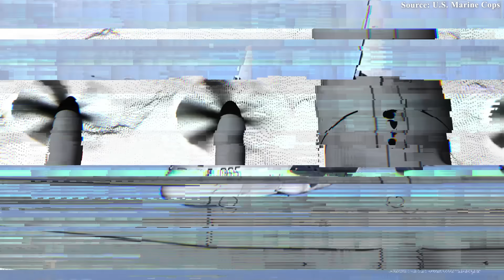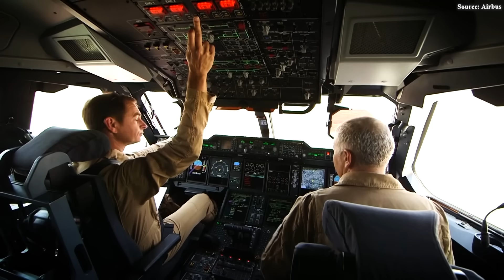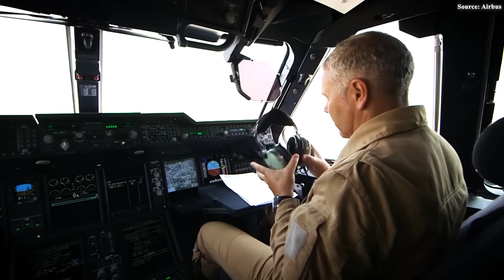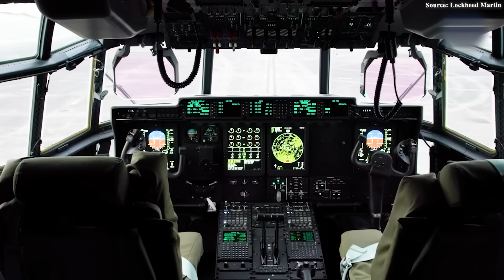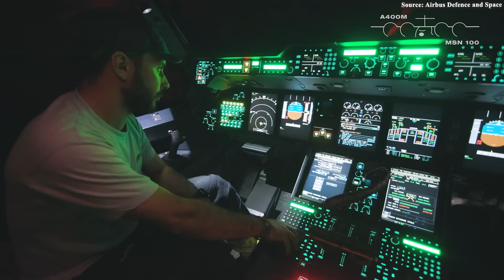How Airbus A400M Atlas OUTSMARTED Lockheed C-130 Hercules?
00:00 Intro
00:35 The Birth of an Icon
04:04 What Makes the A400M So Impressive?
08:25 Beyond the Battlefield
11:44 The Bigger Picture
Previously, the C1 30 Hercules was the standard for tactical military transport aircraft. But today, there are many more choices than a legend that has existed for over seven decades. Emerging as a new symbol of strength and innovation, the Airbus A400M is the perfect answer to the limitations that the C1 30 could not overcome. With its superior capabilities, it not only replaces the Hercules but also sets a new standard for modern military air transport.
So, how does it surpass the legendary C1 30? Why are more and more countries eager to include this military transport aircraft in their fleets? Let’s find out!
The Birth of an Icon
Few people know that the Airbus A400M Atlas — a four-engine turboprop military transport aircraft — was not born out of ambition, but from an urgent necessity. The Airbus A400M Atlas is more than just a military transport plane; it is a symbol of Europe’s desire for autonomy, strength, and innovation.
The story began in the late 19 Eighties, when Europe’s mainstay transport fleets — such as the Lockheed C1 30 Hercules and Transall C1 60 — were reaching their limits. Aircraft that had been the backbone of European airlift capability for decades could no longer meet the growing demands of modern strategic operations. Nations like France, Germany, the United Kingdom, and Spain realized they needed something new and daring — an aircraft that could carry heavy loads like the C1 30, yet remain flexible enough to operate from short, rough, unpaved runways, a feat that even large strategic airlifters like the C17 Globemaster or Il 76 could barely manage. From this vision emerged the idea of a “dual-role” military transport aircraft, capable of performing both strategic and tactical missions within a single platform.
The development program was initially called FeeMa – short for Future International Military Airlifter. It was an unprecedented multinational collaboration, bringing together Aérospatiale (France), British Aerospace (UK), Alenia (Italy), Casa (Spain), and even Lockheed (USA). However, Lockheed soon withdrew to focus on developing its own C1 30J Super Hercules, leaving Europe to continue the project independently — a bold but historic decision.